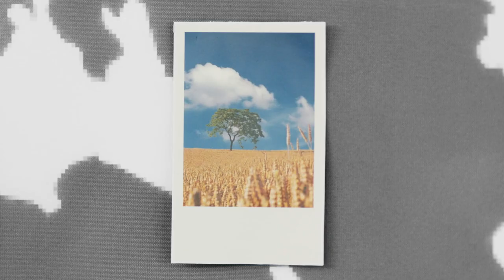International Day of Clean Air for blue skies 2020 (With Red Velvet, Goodwill Ambassador)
September 7 2020 marks the world's first International Day of Clean Air for blue skies – whose observance is facilitated by the UN Environment Progamme (UNEP). Each year, this day will raise public awareness on air pollution and encourage actions to improve air quality. The Republic of Korea led global efforts to create this occasion.

International Day of Clean Air for blue skies was adopted to promote international cooperation and encourage collective action among the international community in improving the quality of air.

As the Goodwill Ambassador of International Day of Clean Air for blue skies, Red Velvet, a globally well-known Korean pop artist, features in this video clip to raise public awareness in tackling air pollution and climate change.

Red Velvet and future generations call for small changes in our everyday lives to fulfill our promise to keep clean air and blue skies.

Listen to the voices of future generations around the world who take climate actions for a better tomorrow!

* Source: National Council on Climate and Air Quality (NCCA) of the Republic of Korea